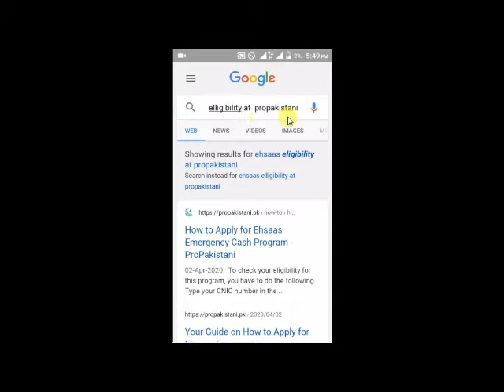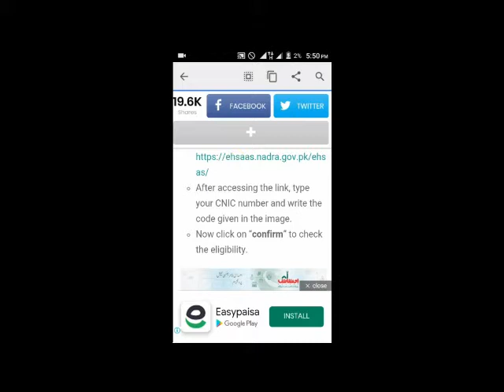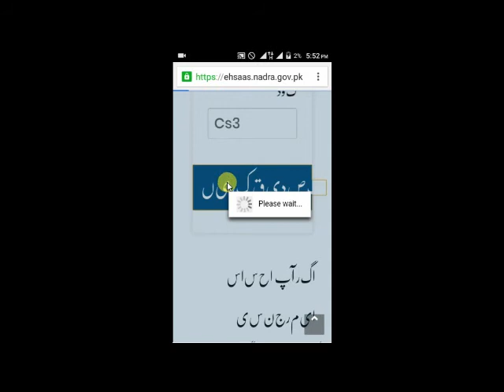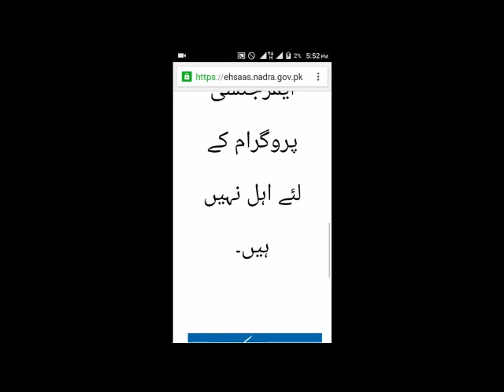elligibility status link proof